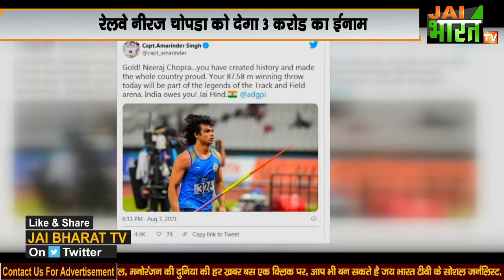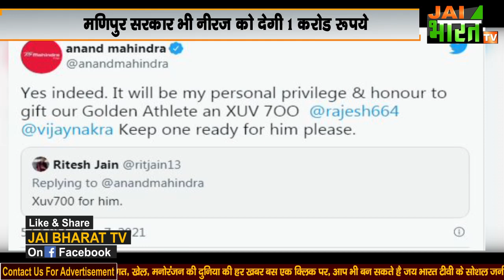Neeraj Chopra Total Prize Money :Tokyo Olympic में Gold जीतने वाले Neeraj Chopra पर ईनामों की बरसात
टोक्यो ओलिंपिक में गोल्ड मेडल जीतने वाले भारत के स्टार एथलीट नीरज चोपडा ने इतिहास रच दिया...जिसके बाद उन पर करोड़ों रुपये के इनामों की बरसात हो रही है. हरियाणा सरकार ने उनकी इस शानदार उपलब्धि पर 6 करोड़ रुपये के साथ साथ सीएम मनोहर लाल खट्टर ने नीरज चोपड़ा को ए ग्रेड की नौकरी और पंचकूला में एक प्लॉट देने का भी वादा किया है. वही नीरज की इस उबल्धि पर पंजाब सरकार ने दो करोड़ रुपये देने का ऐलान किया है. उधर रेलवे ने नीरज चोपड़ा को तीन करोड़ रुपये देने की घोषणा की है. बीसीसीआई और चेन्नई सुपरकिंग्स ने भी 1-1 करोड़ रुपये देने का वादा किया है. इंडियन ओलंपिक एसोसिएशन ने नीरज चोपडा को 75 लाख रुपये का इनाम दिया है. मणिपुर सरकार ने भी नीरज के प्रदर्शन को देखते हुए उन्हें शुभकामनाएं देते हुए 1 करोड़ रूपये देने का ऐलान कर दिया है.

Tokyo Olympics में Gold Medal जीतने वाले Neeraj Chopra पर हो रही धनवर्षा,अब तक मिली इतनी Prize Money

Neeraj Chopra Total Prize Money,Tokyo Olympic में Gold जीत Neeraj Chopra ने रचा इतिहास,अब ईनामों की बरसात

हमारे बारे में जानिए : जय भारत टीवी देश का तेजी से उभरता,निष्पक्ष और विश्वसनीय सोशल मीडिया चैनल है...जय भारत टीवी हमेशा से ही जनता से जुडे मुद्दों को लेकर आवाज उठाता है...हमारी कोशिश है कि जनता के हर आम आदमी की आवाज को इंसाफ मिल सके...और उनकी आवाज को अनसुना ना किया जाए...हमारे सोशल मीडिया चैनल और हमारी वेबसाइट पर आप पॉलिटिक्स, बिज़नेस, स्पोर्ट्स, बॉलीवुड से जुड़ी ताज़ा ख़बरें देख सकते हैं...निष्पक्ष...निडर...और विश्वसनीय लाइव ख़बरों के लिए आप हमारे साथ बने रहें...और हमारे चैनल को सब्सक्राइब करें...और खबरों को पढने के लिए आप visit करें हमारी वेबसाइट पर